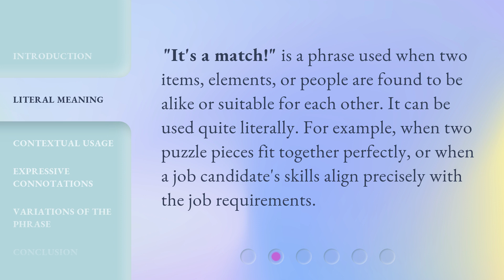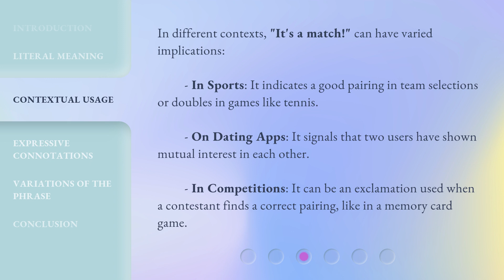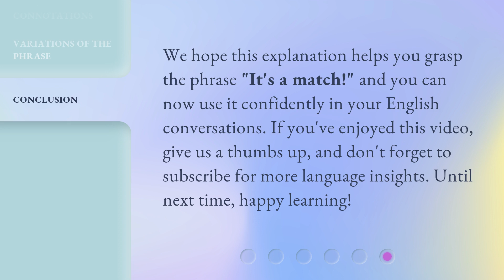It's a Match: Unpacking the Phrase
It's a Match: Unpacking the Phrase • Discover the hidden meanings behind the popular phrase 'It's a Match' and explore its significance in various contexts. Join us as we delve into the origins, symbolism, and cultural impact of this catchy phrase that has taken the world by storm.

00:00 • Introduction - It's a Match: Unpacking the Phrase
00:31 • Literal Meaning
00:53 • Contextual Usage
01:22 • Expressive Connotations
01:41 • Variations of the Phrase